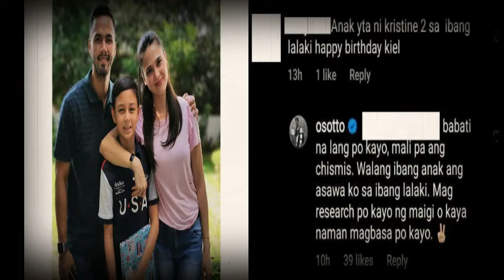OYO BOY SOTTO BINUNYAG ANG KATOTOHANAN TUNGKOL SA ANAK NILA NI KRISTINE HERMOSA NA SI KEIL!!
Nagbigay ng reaksyon si Oyo Boy Sotto sa isang netizen na nag-akusa na hindi siya ang tunay na ama ng kanyang anak na si Kiel. Sa kanyang Instagram post, nag-upload si Oyo ng larawan kasama si Kiel, na nagbigay-diin sa kanilang magandang relasyon bilang mag-ama.